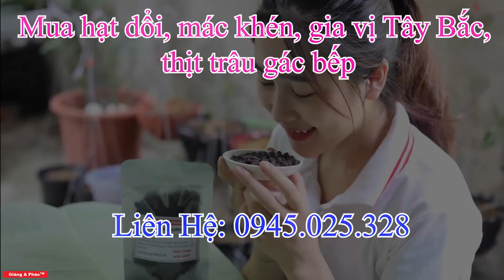Khi ta về chung một nhà - Cuộc sống xóm trọ